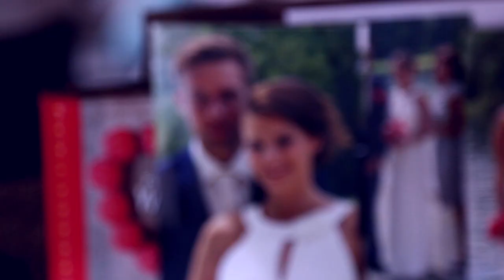Hochzeit Sandra & Hans - 15.08.2015 Adelsried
Dr.Eh! Entertainment